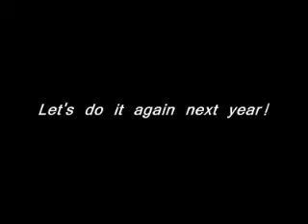Chattanooga Wrestling Club Dixie Duals Kids 2010